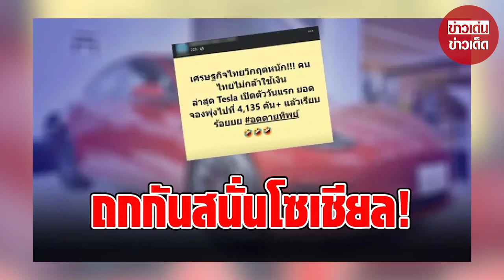หนุ่มโพสต์เศรษฐกิจไทยวิกฤต แต่แห่จองรถหรูยี่ห้อดัง งานนี้ชาวเน็ตเสียงแตก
เมื่อวันที่ 8 ธันวาคม 2565 ที่ผ่านมา ได้มีผู้ใช้เฟซบุ๊กรายหนึ่งออกมาโพสต์แซะประเด็นทางการเมืองและเศรษฐกิจของไทยที่ถูกวิจารณ์ว่าไม่ดี โดยระบุว่า... "เศรษฐกิจไทยวิกฤตหนัก!!! คนไทยไม่กล้าใช้เงิน ล่าสุด Tesla เปิดตัววันแรก ยอดจองพุ่งไปที่ 4,135 คัน+ แล้วเรียบร้อยยย อดตายทิพย์"3

นอกจากนี้เจ้าตัวยังคอมเมนต์ต่อว่า "ยอดขายรถพุ่ง ยอดขายโทสับพุ่ง แต่ละบริษัทประกาศโบนัสพุ่ง GDPโต ส่งออกโต ต่างชาติแห่มาลงทุน EEC ท่องเที่ยวฟื้น ยอดจองโรงแรมพุ่ง 1,300% เยอะแยะไปหมดดดดด เศรษฐกิจแย่มากกกกก" , "ส่วนอันดับ 1 มอเตอร์โชว์นั้น ได้ไปแค่ 2,500 นิดๆ เศรษฐกิจแย่ แต่สถิติ มีไว้ทำลายจริมๆ"

จากกรณีนี้แม้ใต้โพสต์จะไม่เปิดให้ชาวเน็ตรายอื่นมาคอมเมนต์ได้ แต่ก็มีชาวเน็ตที่เป็นเพื่อนกับผู้ใช้เฟซบุ๊กรายนี้มาคอมเมนต์กันมากมาย เช่น "คนที่จะอดตายจริงมักไม่ค่อยออกมาป่าวประกาศหรอกครับ ก้มหน้าก้มตาทำมาหากิน ไอ้คนที่ออกมาโวยวายเนี่ยออกรถป้ายแดง กินร้านอาหารหรู อยากให้คำที่มันโวยวายเข้าตัวมันจริงๆ"

"คอนเทนต์ยุคลุง จะอดตาย. แต่เมื่อวานจองรถกันจนเว็บล่ม" , "4,000 กว่าคันนั้นน่าจะของสลิ่มหมดเพราะกีบไม่มีปันญาซื้อเพราะกีบบอกจะอดตาย5555" , "นัง​ งุ้งงิ้ง​ จะเคลมว่าผลงาน​ของพ่องมันไหม​ หรือผลงานของอา มันล้ะ 555"

อย่างไรก็ตาม แม้ใต้โพสต์ดังกล่าวจะไม่เปิดให้คนอื่นคอมเมนต์ แต่โพสต์ก็ถูกแชร์ออกไปมากมายจนเป็นไวรัลขึ้นมา และมีอีกฝั่งที่เห็นต่างมาคอมเมนต์ถึงกรณีนี้เช่นกัน... "คนไทย มี 4000 คน" , "การศึกษาสำคัญมากๆ นะครับ" , "นี่เราต้องอยู่ร่วมกับคนประเภทนี้จริงๆใช่ไหม สงสารลูกหลาน" , "ยอดจองเยอะ = เศรษฐกิจดี แต่ขึ้นค่าแรงไม่ได้นะ เพราะก๊วยเตี๋ยวจะชามละ 100฿ แต่ย้ำอีกทีว่ายุคลุงตู่เศรษฐกิจดีนะ แต่ขึ้นค่าแรงไม่ได้"

00:00 - Intro
00:10 - News
01:00 - Minute